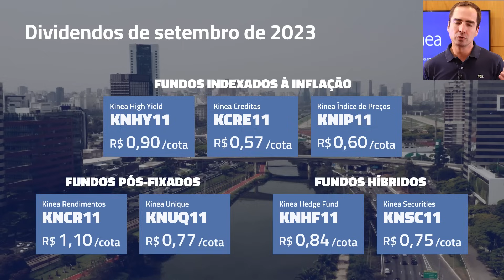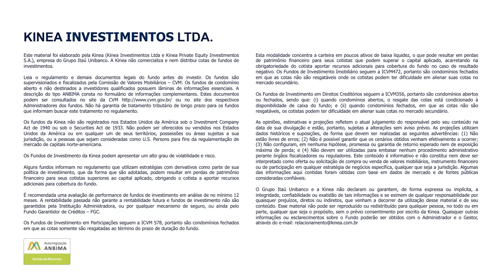Fundos de CRIs (KNCR11, KNIP11, KNHY11, KNSC11, KNHF11, KNUQ11 e KCRE11) - Resumo ref. Setembro.23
Balanço mensal do mês de Setembro de 2023 dos fundos de CRIs (KNCR11, KNIP11, KNHY11, KNSC11, KNHF11, KNUQ11 e KCRE11) da Kinea.

Por Flavio Cagno, do time de gestão dos fundos de CRI, e Artur Pereira, da área de RI da Kinea.